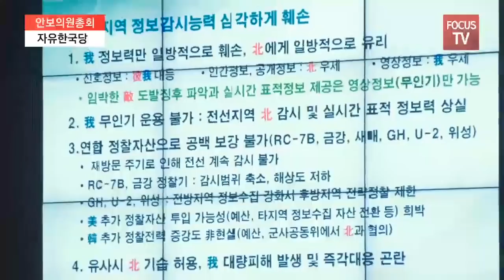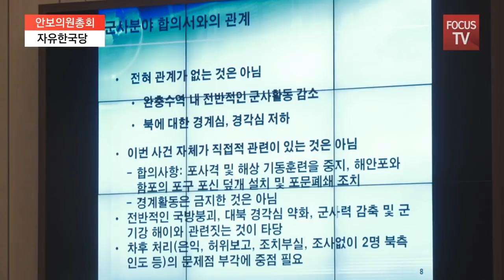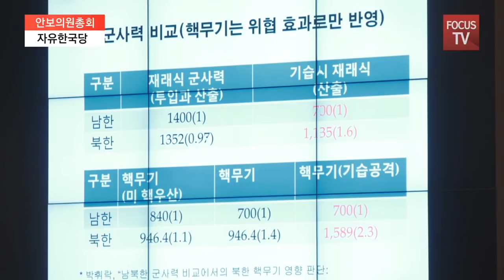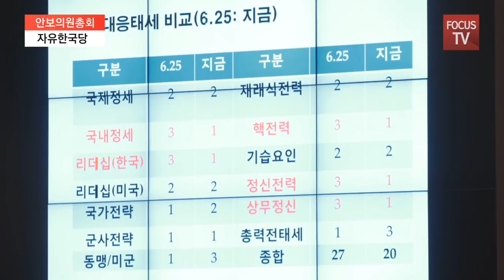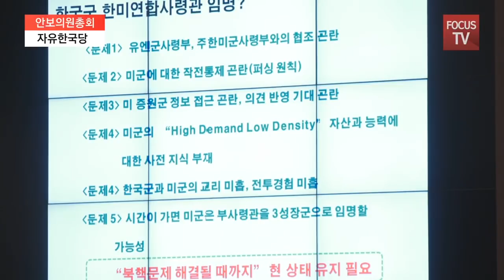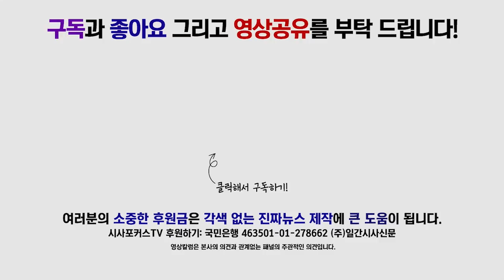외교안보전문가 박휘락 "북한 어선 사건, 9.19 군사합의와 직접적인 관련 있는 것 아니야"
21일 열린 자유한국당 안보의원총회에서 박휘락 국민대 정치대학원 교수가 발언하고 있다.